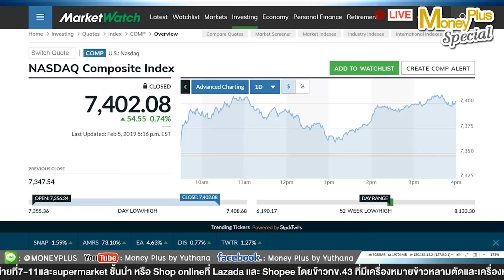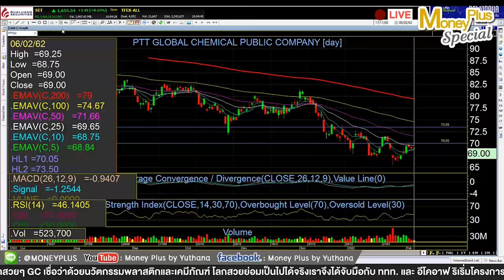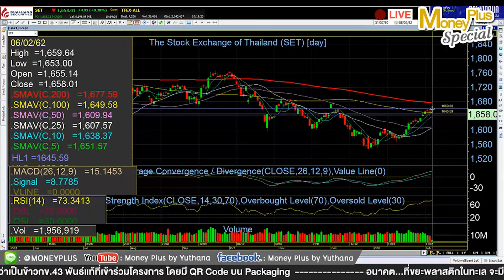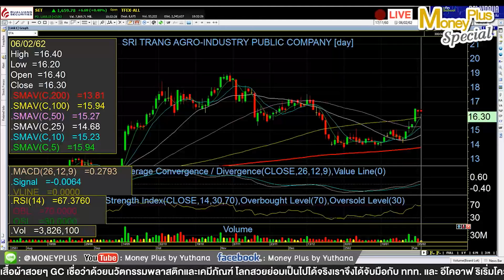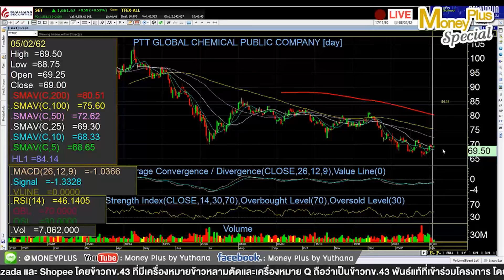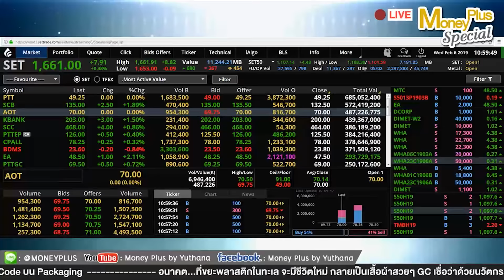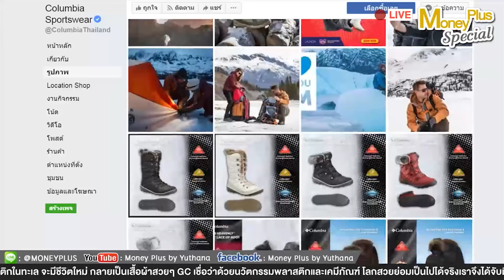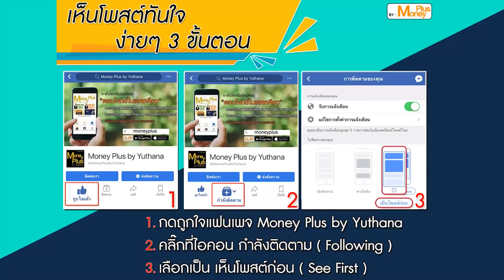SETยืน1650ได้เด้งต่อไหม FundFlowไหลเข้ากลุ่มไหนน่าเล่น ADVANC-INTUCH-THCOMซื้อแม่หรือลูก?(06/02/62)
Live! ประจำวันพุธ ที่ 6 ก.พ.  2562

ประเด็น : SET ยืน1,650ได้ จะเด้งไปต่อเลยไหม...Indicator ทางเทคนิค support แค่ไหน...CPN-SAWAD กราฟสวยหรือไม่...?
 @ กรอบดัชนีหุ้นไทยทางเทคนิค
 @ กลยุทธ์และทิศทางการลงทุน แนะนำ Lock Profit
 @ หุ้นเด่นกราฟสวย CPN , SAWAD
 โดย : คุณพงศ์พัฒน์  ค้ำชู , CMT   ผู้อำนวยการ ฝ่ายวิจัย บล.หยวนต้า (ประเทศไทย)

ประเด็น : หุ้นไทยจะย่อพักฐาน เพื่อไปต่อใช่หรือไม่...ADVANC-INTUCH-THCOM เลือกซื้อแม่ หรือลูก...?
 @ สถิติสถิติการลงทุนช่วงตรุษจีน
 @ คาดงบฯ Q4/61 Advanc / intuch /  thcom
 @ หุ้นเด่นทางเทคนิค  BCH , PTTGC
 โดย : คุณกิติชาญ  ศิริสุขอาชา  ผู้อำนวยการอาวุโส ฝ่ายวิจัย บล.ซีจีเอส-ซีไอเอ็มบี (ประเทศไทย)

ประเด็น : ปี62 Fund Flow จะไหลเข้าหุ้นไทยไหม...หุ้น sector ไหนเด่นน่าลงทุน...?
 @ วิเคราะห์ทิศทางและแนวโน้มของ fund flows
 @ หุ้นเด่น BBL , CPALL , ROBINS , ERW
 โดย : คุณอิสระ  อรดีดลเชษฐ์  ผู้ช่วยผู้จัดการใหญ่ ,Head of research บล.กรุงศรี

ประเด็น : กระแสความนิยมการวิ่งเทรลและความน่าสนใจงาน "เดอะ โคลัมเบีย เทรล มาสเตอร์ 2019"
 @ ลักษณะธุรกิจ และผลิตภัณฑ์หลักของ แบรนด์ โคลัมเบีย ประเทศไทย
 @ รายละเอียดความน่าสนใจ  "เดอะ โคลัมเบีย เทรล มาสเตอร์ 2019"
 โดย : คุณกฤษดา อรรถพันธ์  ผู้จัดการผลิตภัณฑ์ “โคลัมเบีย ประเทศไทย” บริษัท สตาร์แฟชั่น (2551) จำกัด

Application : "Money Plus"